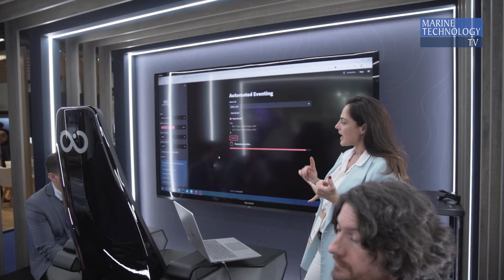Ocean Infinity Moves Forward on Uncrewed Vessels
When uncrewed vessels are the fodder of endless talk and speculation in maritime circles, Ocean Infinity has been a clear leader in blazing the trail, leveraging latest autonomous and remote operation technologies to help drive efficiency and safety in marine operations. Sam Taylor discusses the present and future with MTR TV.